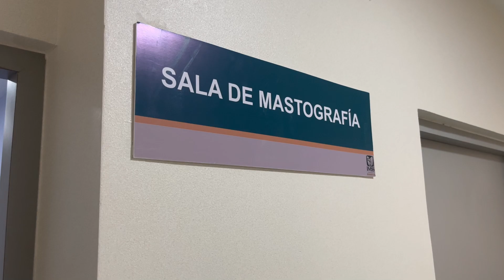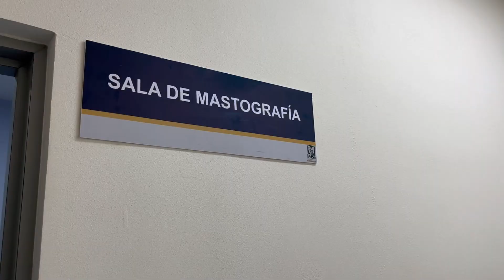Nuevo hospital en Santa Rosalía tendrá un mastografo anunció DIF BCS 🏥.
LaNota con Daniela González: Nuevo hospital en Santa Rosalía tendrá un mastografo anunció DIF BCS 🏥.